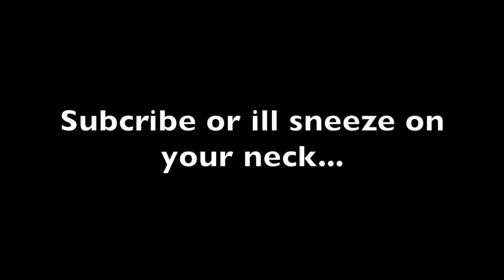Its a Brotherhood🤪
Sorry if you not on the video.. i only had so much film since i bought my camera. I hope that you enjoyed  ;)

-Big Smoozey